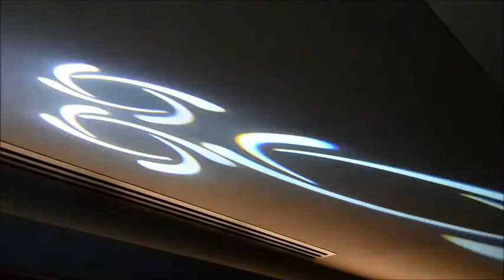DJ EQUIPMENT BAKU-demo robot light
robe robots work